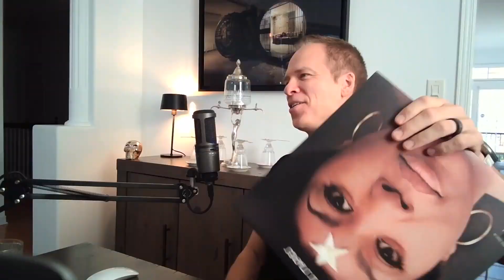Google Tackles Trust Issues, Nightshade Poisons AI Images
In this week’s episode of Launch Codes, Joe is joined by Matt Tonkin, Vice-President of Consulting & Partnerships at RP. Google tackles image trust issues with new features to check online images and sources; artists are using a new digital tool to derail AI image recognition; should a potential employer reach out to mutual connections on LinkedIn for a reference without your consent; Ray-Ban Meta smart glasses give you a glimpse into the future (with style); one-third of Brits admit they’ve given up following cyber security best practices; Marketo revamps its program reference library; and more.